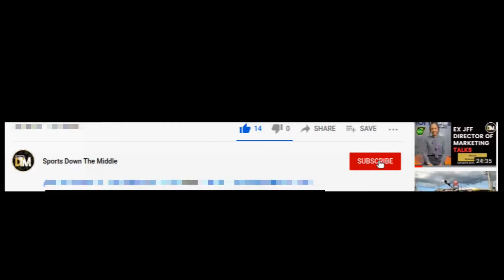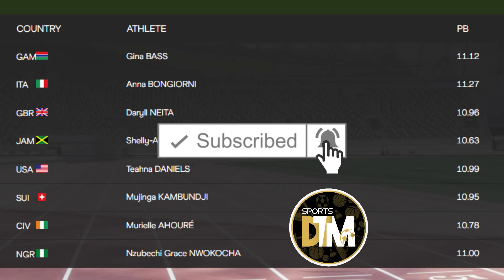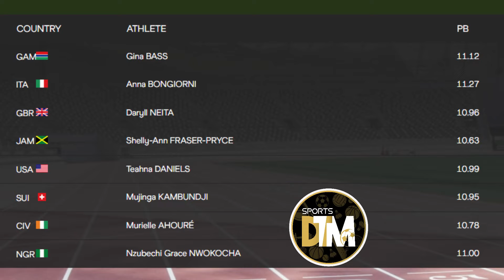Shelly-Ann Fraser-Pryce Set To Blaze 🔥 In 100M Semi #3 | Tokyo Olympics | DTM